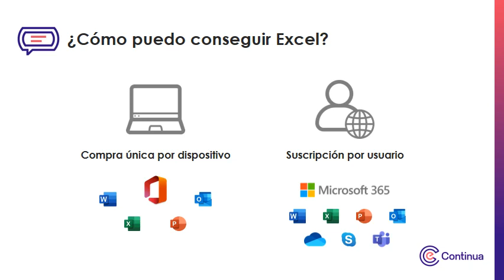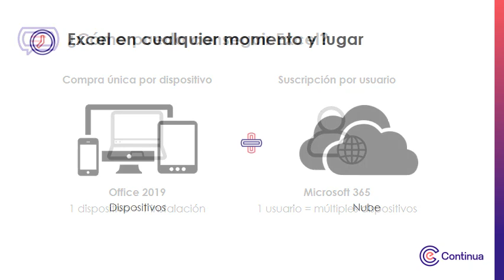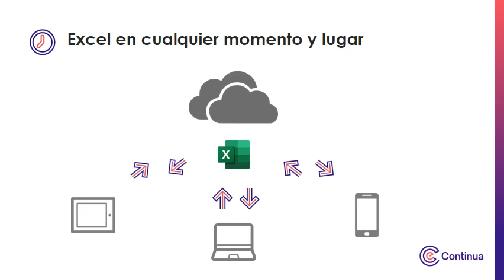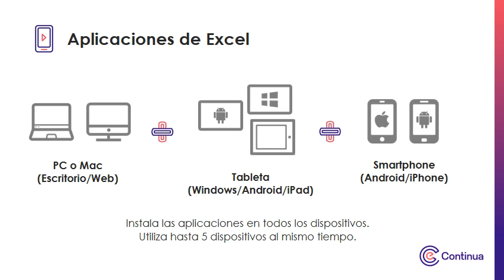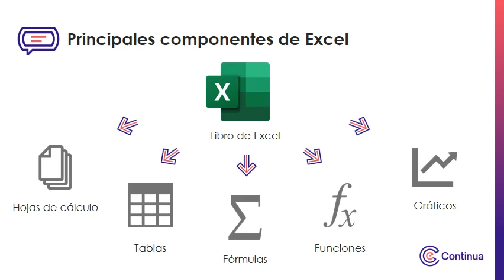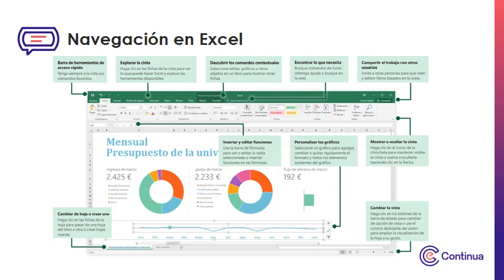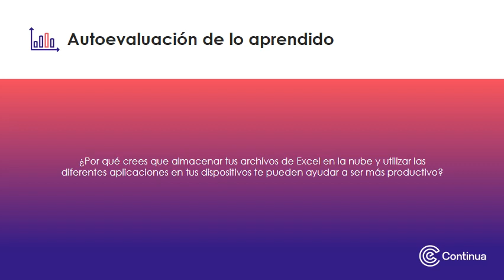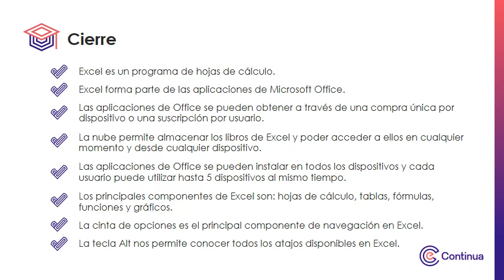Multimedia - Semana 1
Mejorando tu productividad con Excel 2019